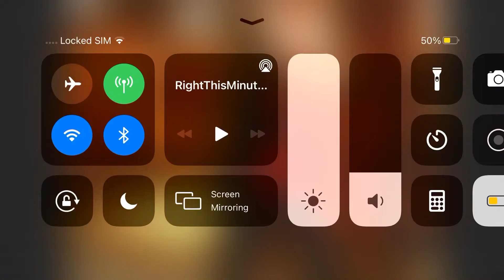12 August 2022